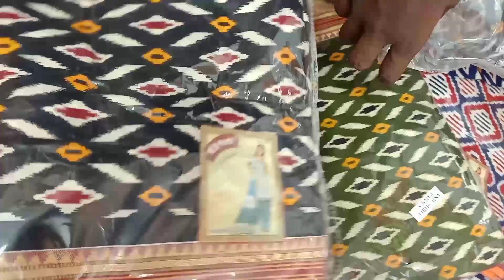,,,,,,,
থ্রি পিস এর দাম 1800 টাকা,,, যদি আপনারা কেউ নিতে চান তাহলে এই নাম্বারে যোগাযোগ করুন ইমো নাম্বার 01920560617..।। তো থ্রি পিস দামটা একটু কমছে এখন 1650 টাকা